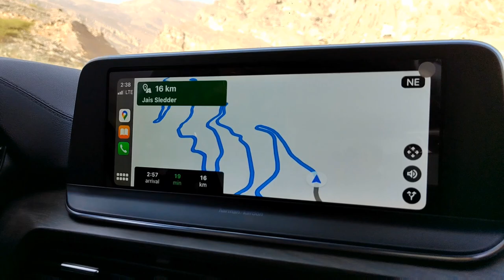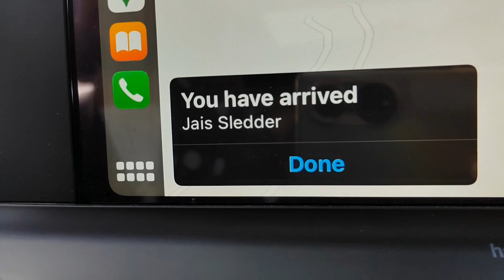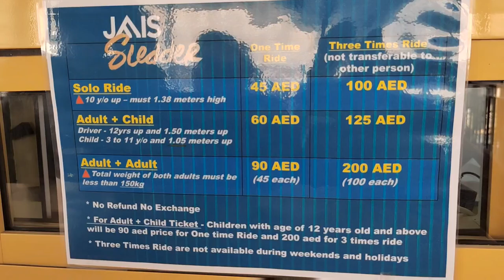Weekend Vlog / Jais Sledder/ Jabel Jais / places to visit in UAE/popat ho gaya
CREDIT OF THE MUSIC GOES TO :
  ZURNA - SAPAJOU

Sap'